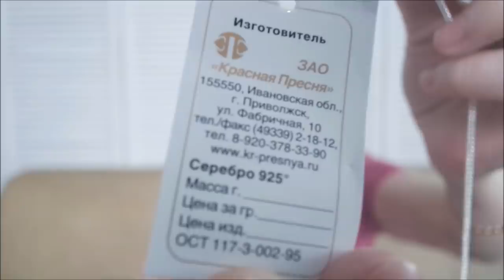Классные покупки в "Грандсток"/ Ивановский трикотаж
(может быть использован 1 раз 1 пользователем)